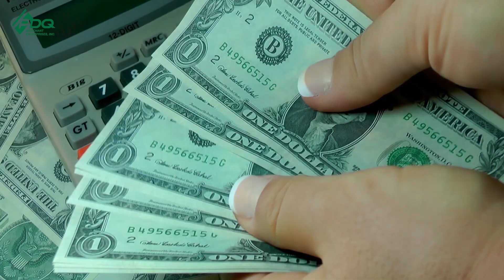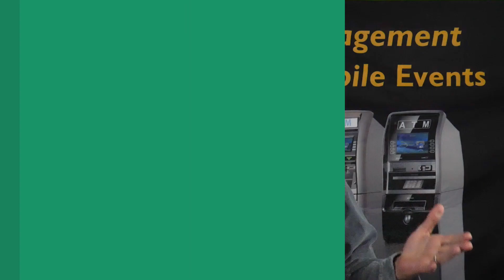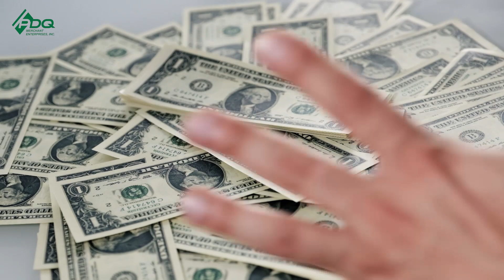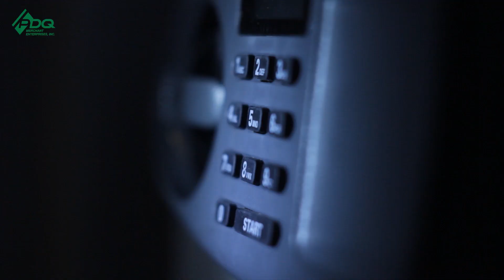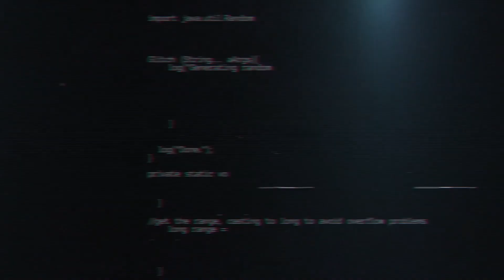The Top 5 bad deals in the ATM business and how to avoid them [ATM business 2021]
In this video, Philip Webb talked about the top 5 bad deals in the ATM business and how to avoid them.

As an ATM business owner, you need to be aware of these bad deals. Because if you don't, it will become a financial burden to you and your business later on.

If you want to learn more about the ATM business, then sign up for "A- Z Approach To The ATM Business masterclass where Philip Webb teaches you how to earn passive income in ATM business

You can purchase the A to Z approach in the ATM business book written by Philip Webb through this link:

Join our Facebook Mastermind group page. It is free to join and the best thing about this group is you will be surrounded by other like-minded individuals who are in the ATM business.

You can join the free ATM master class where Philip Webb shares his secrets on how to start atm business through this link: